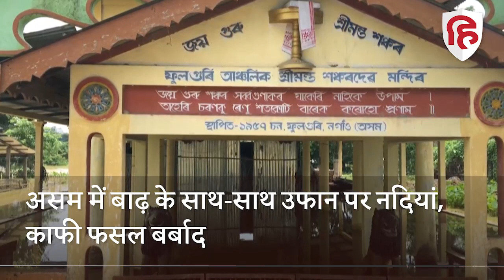Weather Update: Assam में बाढ़ का कहर, अबतक 108 की मौत | Heavy Rain | IMD Alert | Flood | PM Modi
असम में काल बनीं बारिश और बाढ़ से अबतक 108 लोगों की मौत हो चुकी है... हालांकि असम राज्य आपदा प्रबंधन के बुलेटिन के अनुसार बाढ़ प्रभावित लोगों की संख्या घटी है. आपको बता दें कि असम में अभी भी 30 जिले बाढ़ की चपेट में है... बुधवार को 32 जिले बाढ़ की चपेट में थे लेकिन हालात धीरे धीरे सुधर रहे हैं... असम में 45 लाख से ज्यादा की आबादी अभी भी बाढ़ से प्रभावित है... अधिकांश प्रभावित जिलों में ब्रह्मपुत्र और बराक नदियां तथा उनकी सहायक नदियां उफान पर हैं... हालांकि कुछ जगहों पर बाढ़ का पानी घटा है...